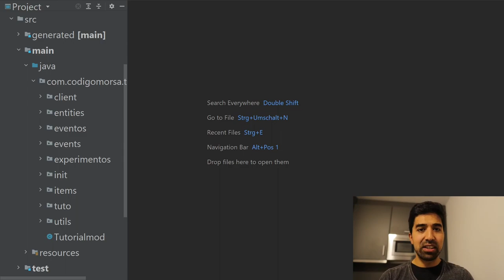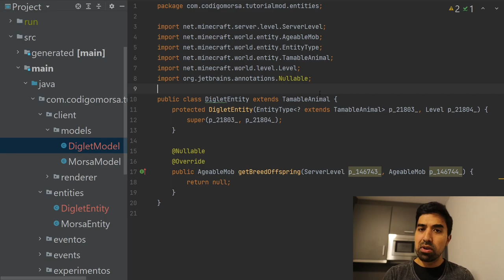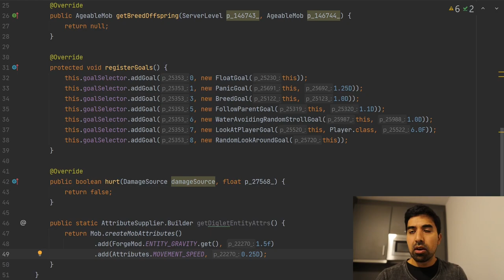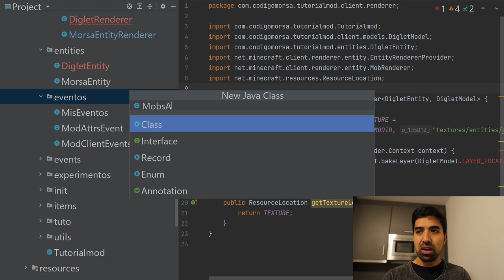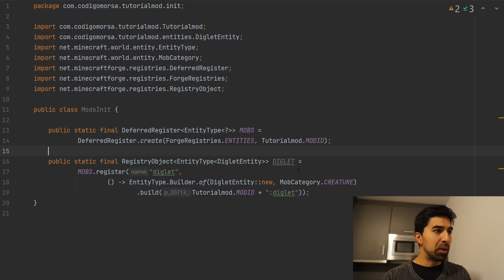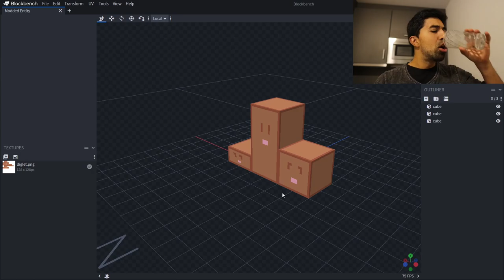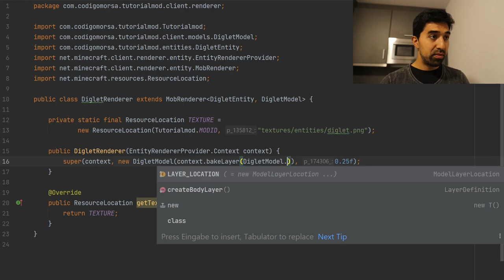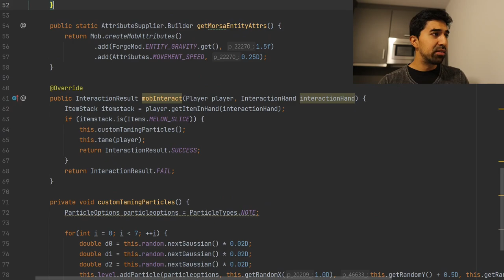Programando Mods en Minecraft 1.19 🌴 Java #7 Mobs